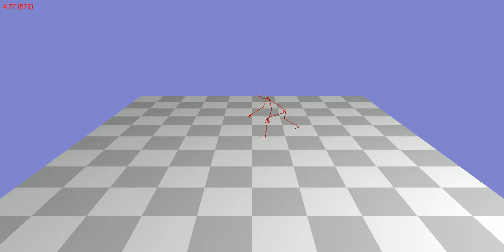Animation 85_08